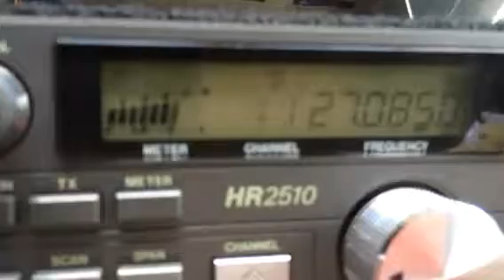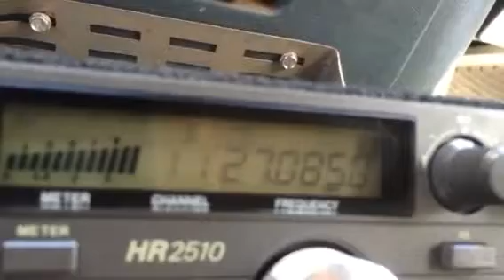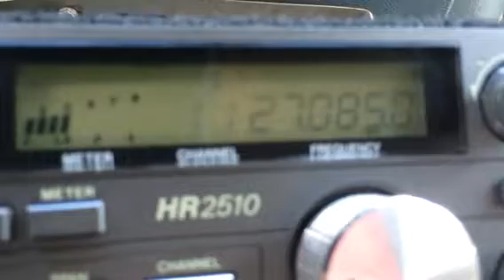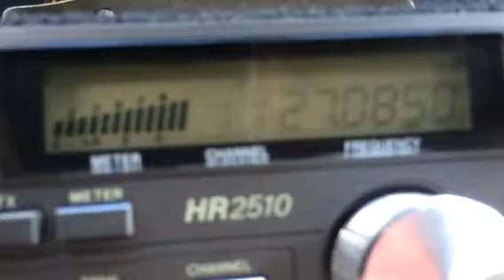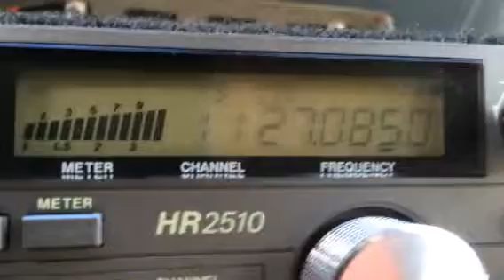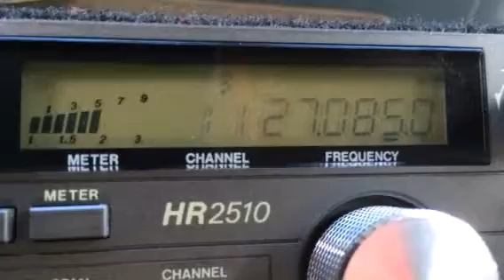9-23-14 Mr. 223 Great lakes Michigan & Trailblazer in Missi